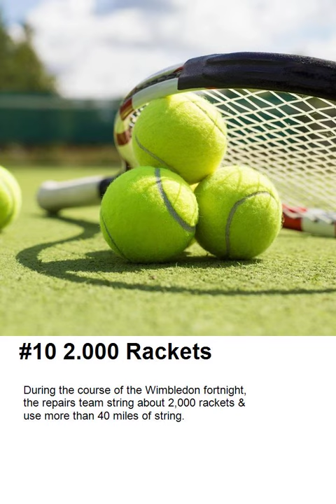10 Interesting Facts about Wimbledon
The Championships, Wimbledon, commonly known simply as Wimbledon or The Championships